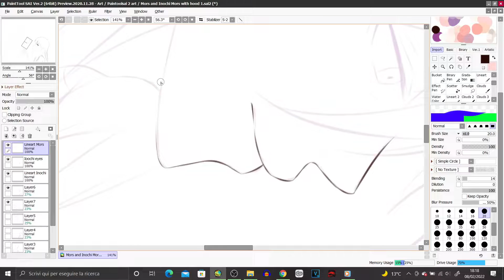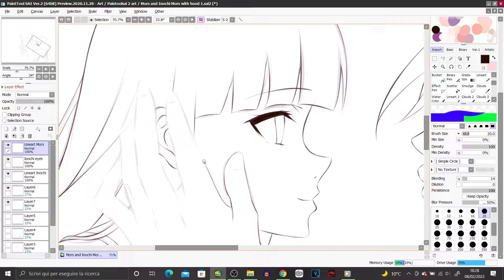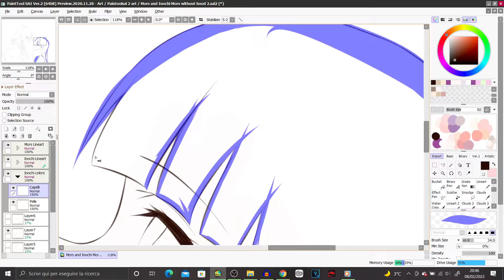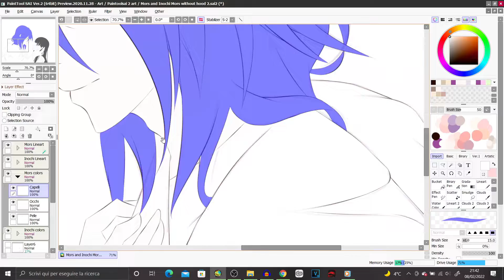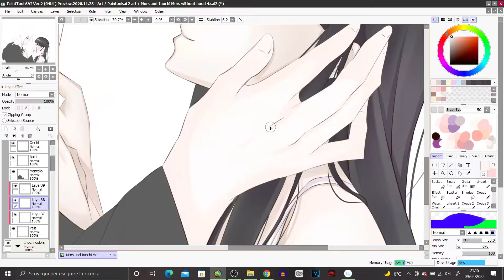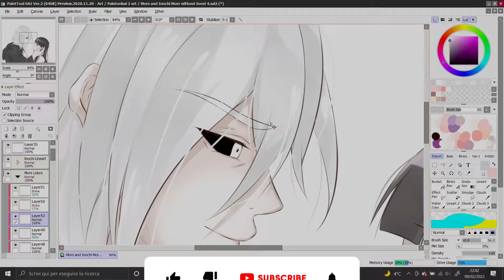【Anime Timelapse Drawing】Originalcharacter Speedpaint DTIYS (PainToolSai2 & ClipStudioPaint)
Hi everyone! This is my first Drawthisinyourstyle I'm so excited, I've never done something like this before. Also, thank you very much for the support, and thank you so much for helping me reach 540 followers!

🌸 INFORMATION 🌸
So, this artwork you see shows a man called Mors (He is practically Stefano, only with the difference of having different eyes color). For those who don't know, Mors is a Roman deity, the deity of death, to be exact. This originalcharacter belongs to Mattia Tesla

The girl, on the other hand, is my OC, her name is Inochi, (Her name means "Life" in Japanese) and she has black eyes, with white pupils. She wears a white dress, and white shoes. I enjoyed so much drawing the background. i wanted to make a romantic feel for both of them, like they are enjoying this romantic moment. I hope you enjoy very much this illustration and if you want to join, check out my profile

★ Video recording/editing programs: OBS and VEGAS Pro
★ Drawing Program: PainToolSai2, ClipStudioPaint

1) Keys of Moon - Blooming Melody
2) Keys of Moon Autumn Scene - Emotional Romantic
3) A Himitsu - Fragile

Intro: Upbeat Feel Good Music - Enthusiasm

00:00 Intro
01:43 Base Color
03:24 Color Process